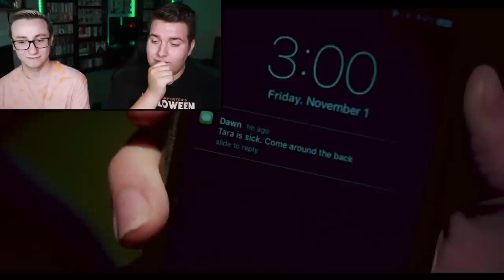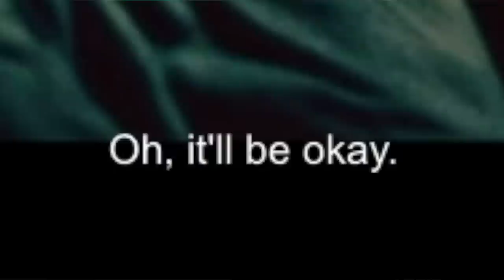TERRIFIER (2016) *REACTION* FIRST TIME WATCHING THIS WORK OF ART!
Send in the clowns & wave goodbye to your life! Art the Clown has arrived & he's ready to create the most disturbing masterpiece you've ever seen. Reacting to Terrifier left us TERRIFIED. Don't look away, you wouldn't want to miss this work of ART! 🤡🔪🎃